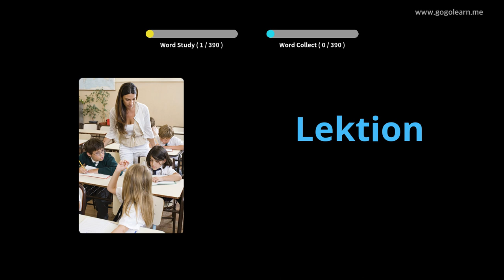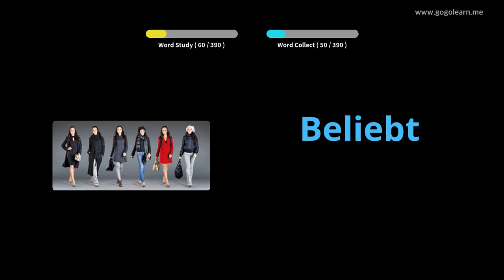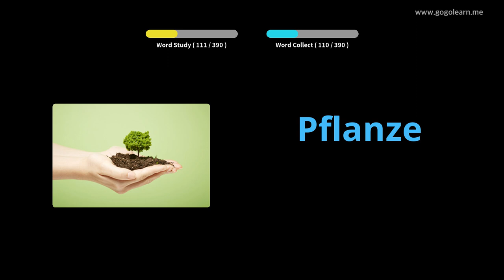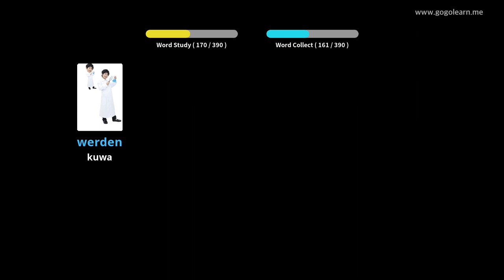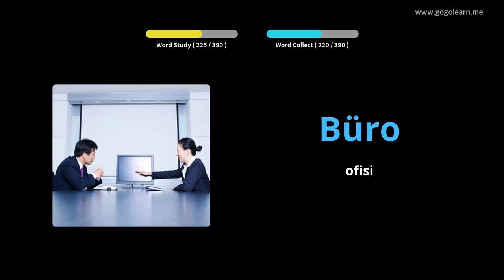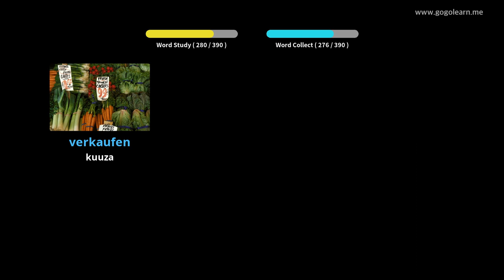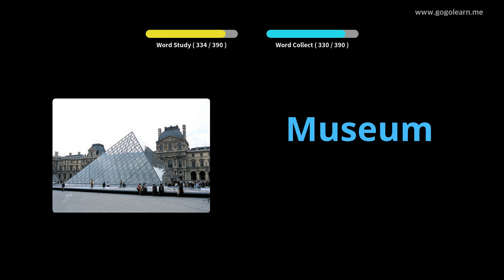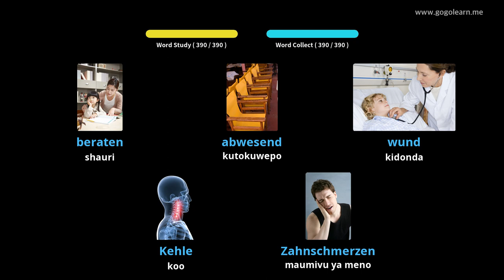Shule ya Sekondari ya Msamiati ya Kijerumani 1 |Golearn